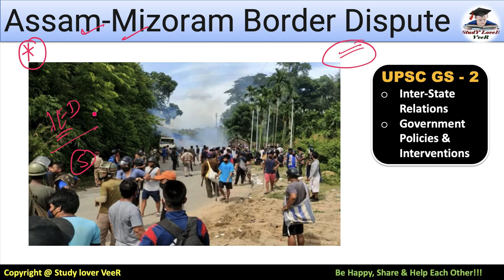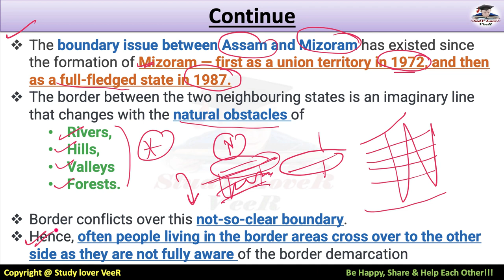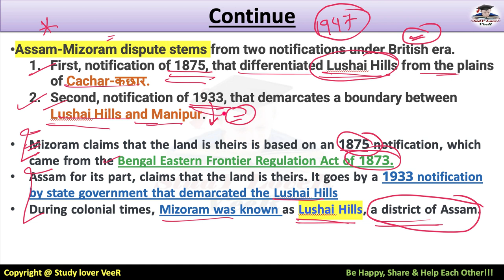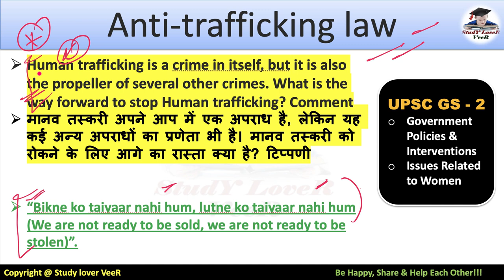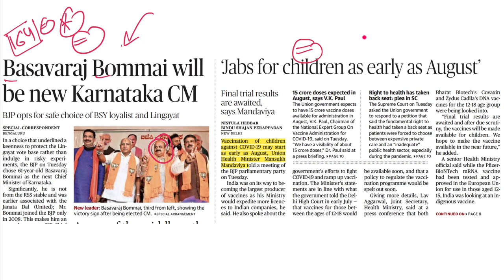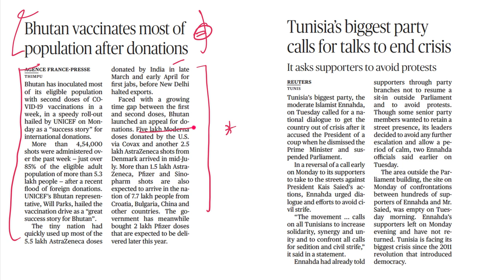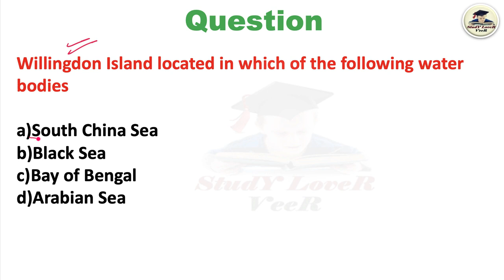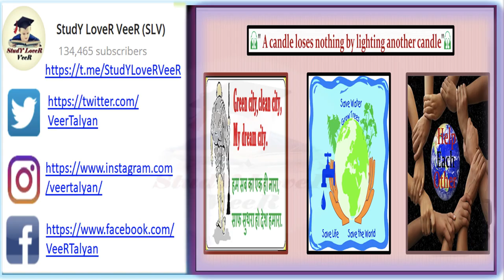Assam-Mizoram Border Dispute, StudY LoveR VeeR, Dholavira UNESCO World Heritage,Tokyo 2020,THE HINDU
The Hindu Newspaper Analysis & Editorial Discussion 28 July 2021 for UPSC, Daily Current Affairs

Part 2
00:00 - Part 1 Overview
00:51 - Editorial -7 Assam- Mizoram border dispute
11:34 - Dholavira in Gujarat on UNESCO world Heritage list
13:05 - New karnataka CM
13:45 -  jabs for children as early as August
15:12 - Mamata terms meeting with PM a courtesy call
15:26 - Rakesh Asthana appointed Delhi police commissioner
15:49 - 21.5mnlost job in tourism sector
16:44 - Highest just rain in delhi in 18yrs
16:52 - Delhi govt.to nominate doctors for padma awards
17:37 - Bhutan vaccinates most of population after donation
18:08 -Tunisia's Biggest party call for talk to end crisis
19:26 - upsc prelim question
20:17 - Previous Q& Answer
22:43 - part 1 Overview
23:00 - Be Happy, share & Help each other

Thank YoU. VeeR